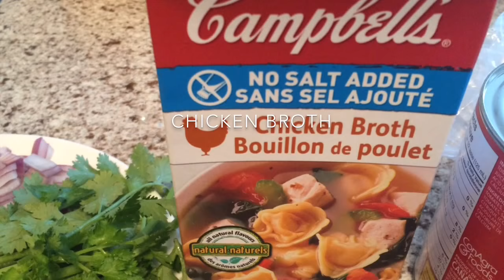Mexican Chicken Rice Soup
celery
red onion
minced
garlic
cilnantro
chicken broth
diced tomatoes
oregano
paprika
cumin
avocado
lime juice
1 cup shredded chicken
cooked white rice

Beaster - (real name Matias Barroso) Very talented 22 years old Dj, Producer, Remixer born in Rio Cuarto, Cordoba, Argentina. He began to produce in 2013.

Beaster